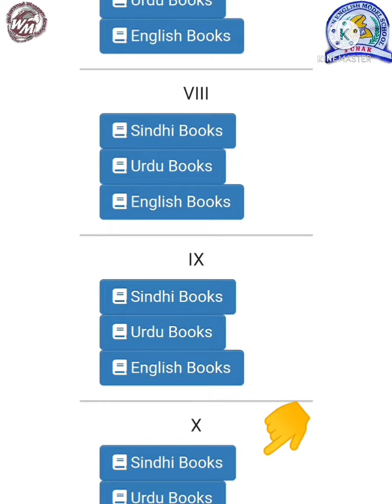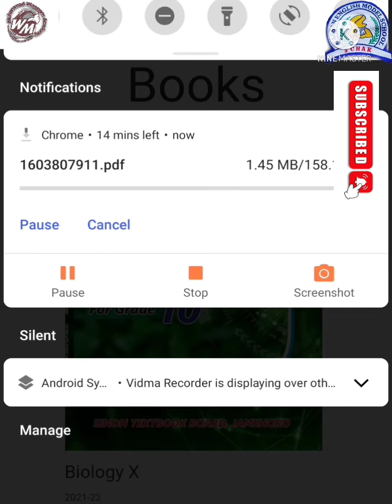Books download l sindh text board l 2022 l waseem mahar l hassan academy l noa l education ideas l 💕